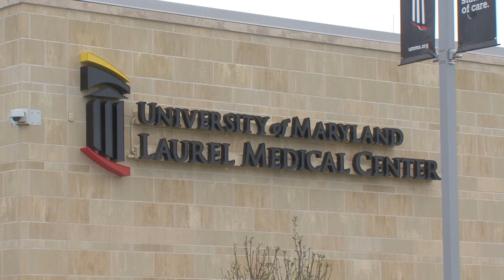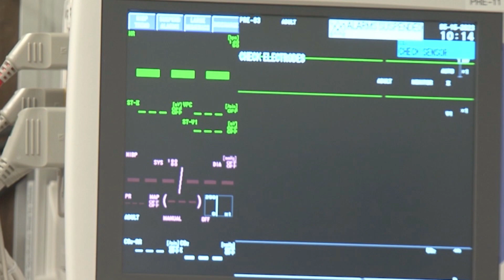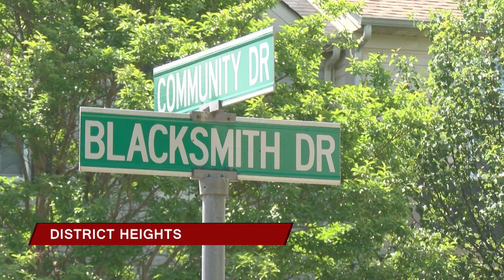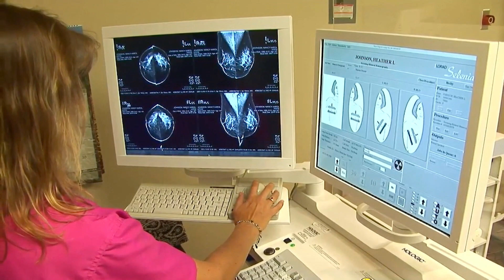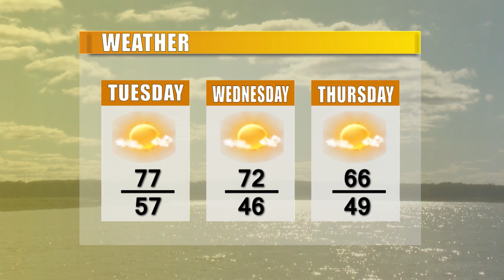CTV News 5/15/23